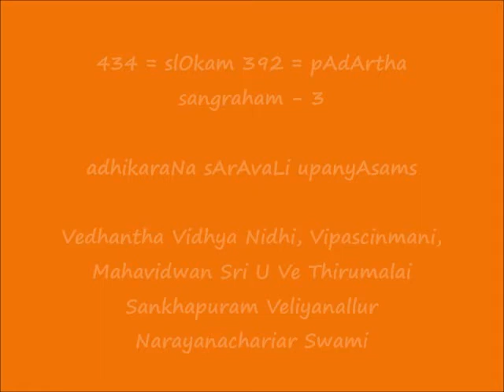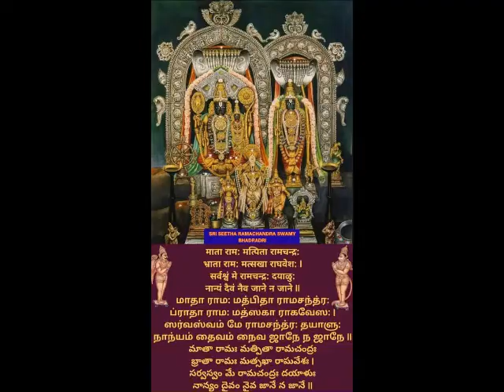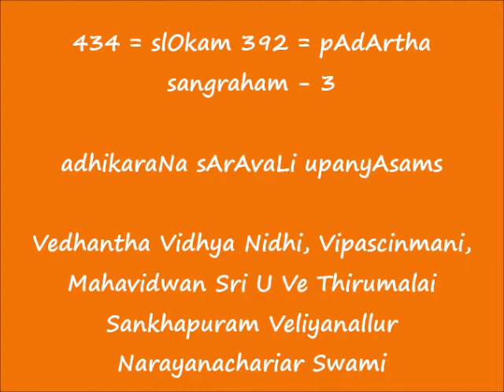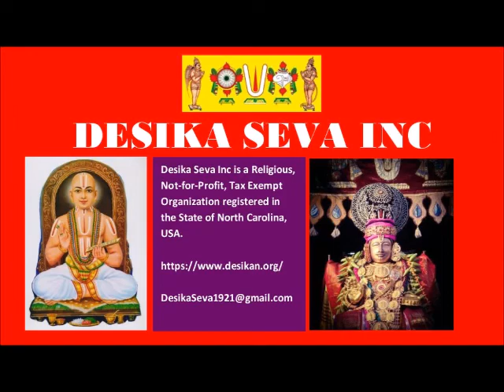434 = slOkam 392 = pAdArtha sangraham-3 = adhikaraNa sArAvaLi upanyAsams